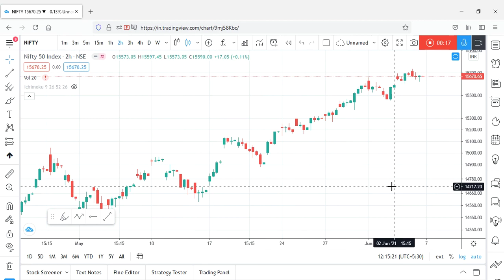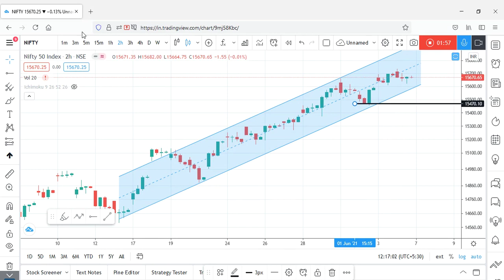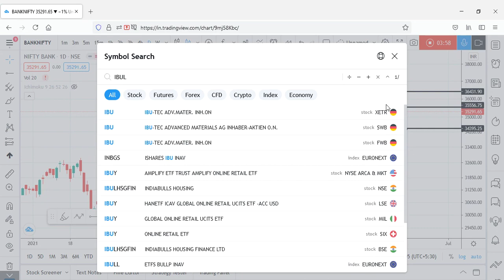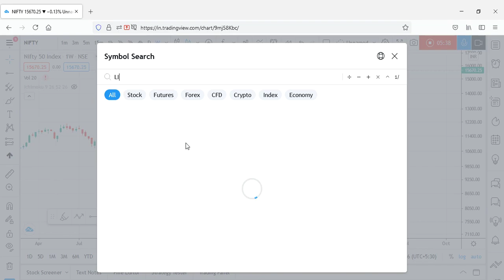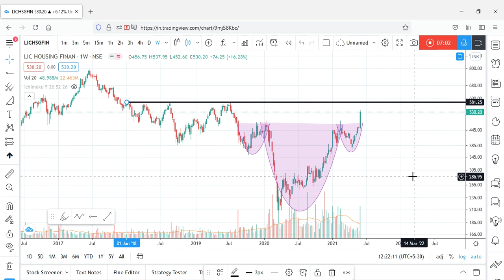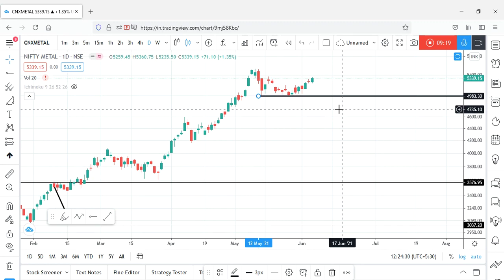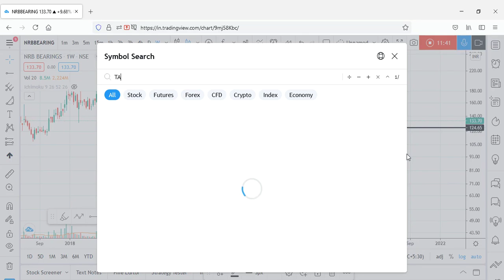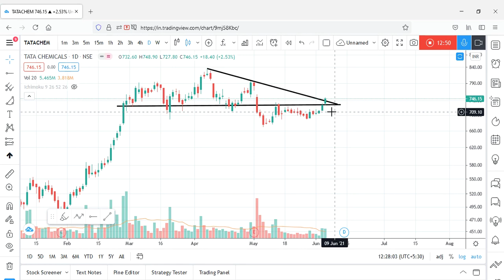LKP Dhann Ki Baat with Mr. Rohit Singre, Senior Technical Analyst, LKP Securities Ltd.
We at LKP Securities Limited always strive towards keeping our viewers up-to-date on the stock markets, it's sectors and various trending stock views. Let's get to know what Mr. Rohit's views and predictions for the week to come.
Enroll with us for a free financial consultation to get an expert to guide you on your investment journey.